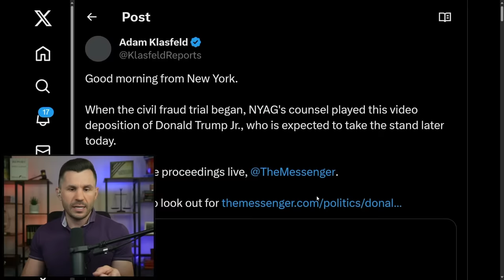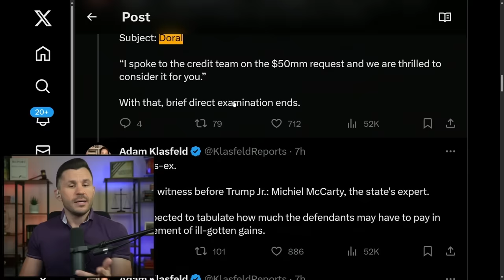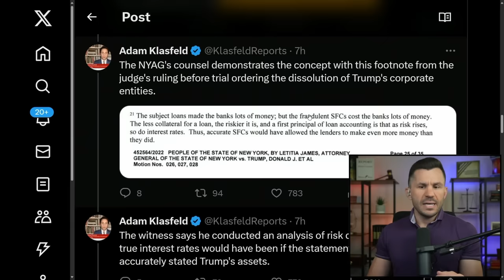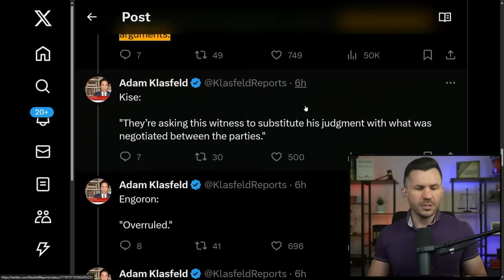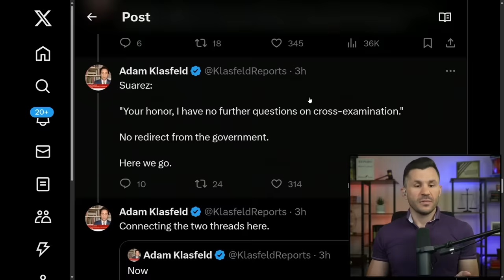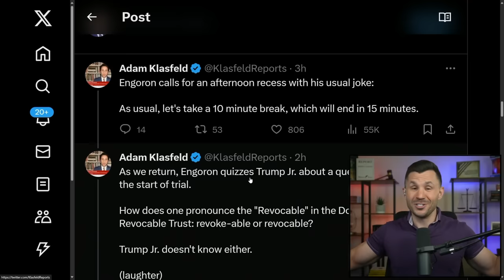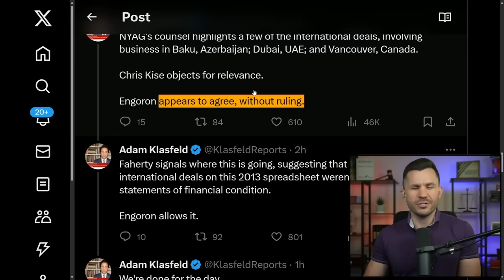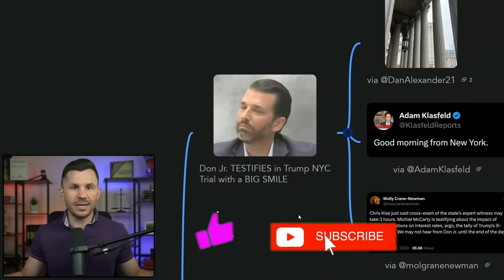Don Jr. TESTIFIES in Trump NYC Trial with a BIG SMILE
Don Jr. appeared in Court and testified with a big smile during trial in Tish James' prosecution of Donald Trump in NYC. We review the day's trial activities courtesy of those inside the Courtroom where cameras have been banned during the proceedings.

TIMECODES
00:00:00 - Intro
00:00:44 - via @AdamKlasfeld
00:20:24 - via @DanAlexander21